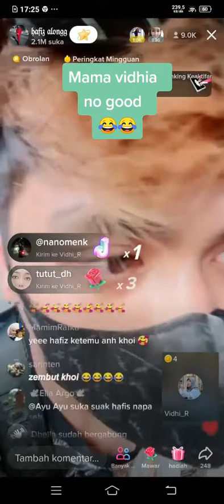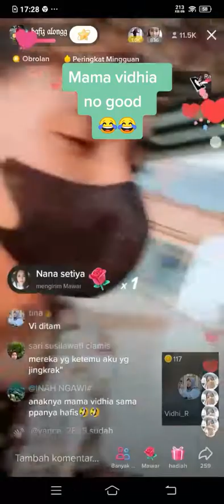Mama Vidhia No good 😅